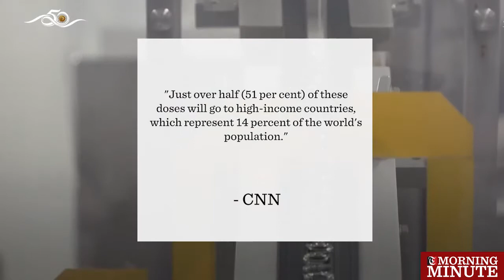Quarter of world may not have access to coronavirus vaccine until 2022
9 am

Quarter of world may not have access to coronavirus vaccine until 2022, study suggests.
Coronavirus vaccinations may not reach a quarter of the world's population until 2022, according to researchers who reported on Tuesday.

According to CNN, half of all planned doses of COVID-19 vaccines have been bought up by high-income countries such as the US, Japan, and Australia.
Citing a report by the Johns Hopkins Bloomberg School of Public Health, it reported that these 'rich countries' have pre-ordered close to 7.5 billion doses of COVID-19 vaccines.

"Just over half (51 per cent) of these doses will go to high-income countries, which represent 14 percent of the world's population." - CNN.